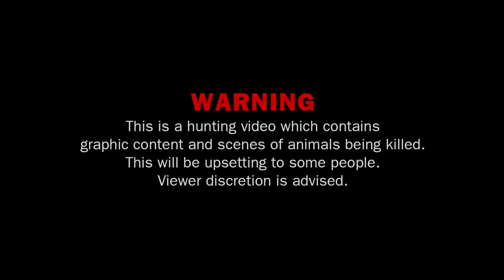Into The Wild 9 | Two Aborigines hunt goats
Let's see how the two Aboriginal people trap the wild goat, they're good at thinking of that trap.